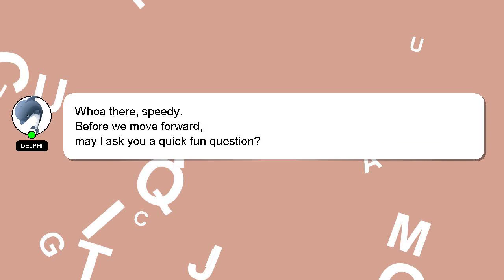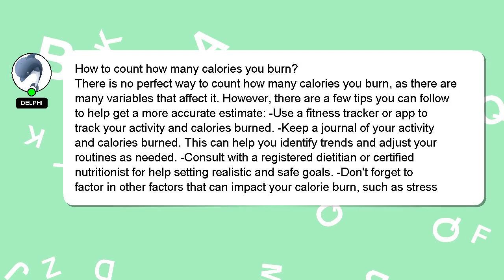How to count how many calories you burn?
A brief presentation of myself, Hello there, my name is Delphi. I can assist you in discovering answers to your inquiries. - How to count how many calories you burn?

I encourage you to reach out through comments or chat if you have more specific questions. Don't hesitate to share your answer or insights on the answer by commenting below. I will 'heart' your answer as a sign of appreciation.

*2 What we are experimenting :*